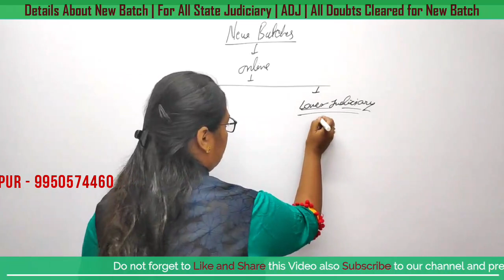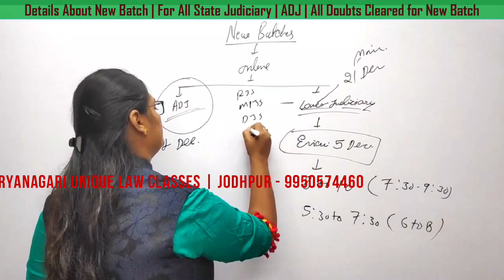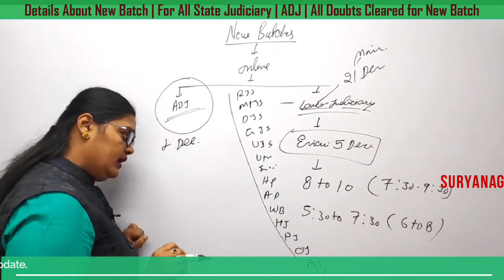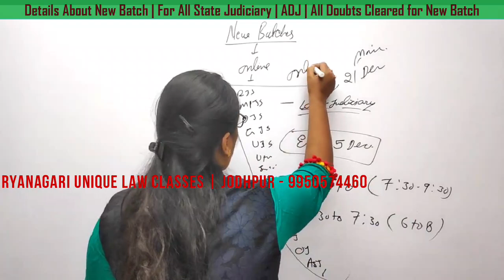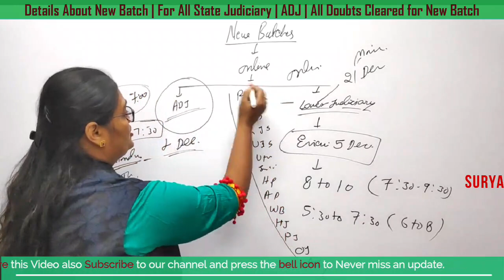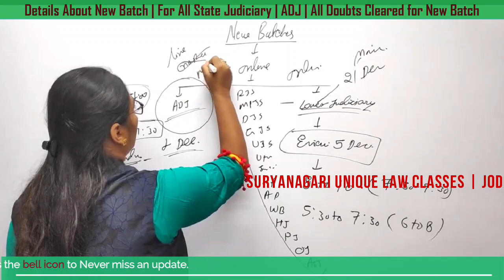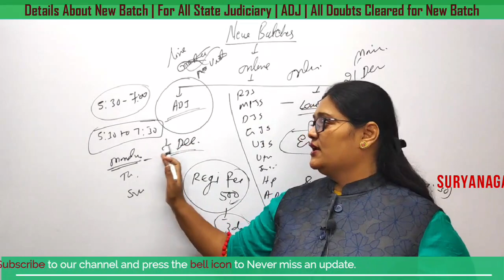Language Issue | New Batch Details | RJS | ADJ | UPJS | Other State Law Exams | Urmila Rathi | SULC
Thanks